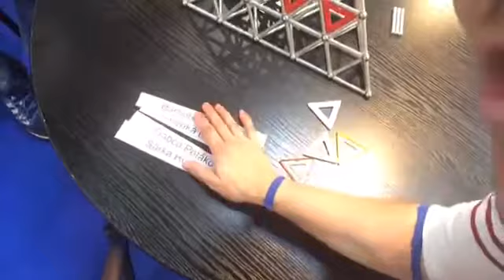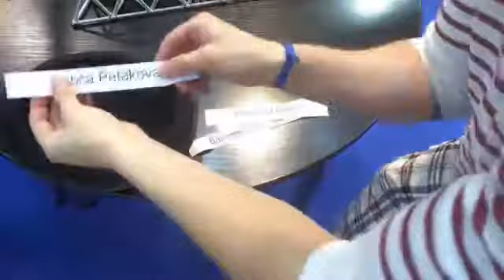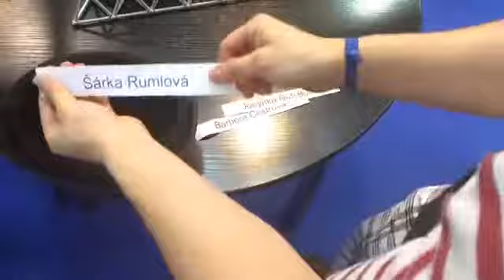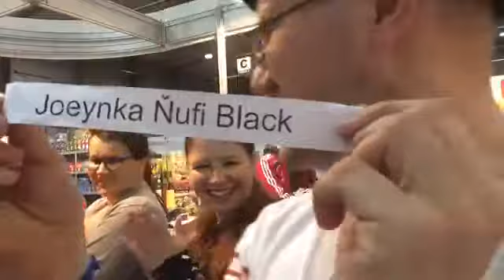Losování GEOMAG na FOR TOYS - celý Livestream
Celý Livestream návštěvy stánku a losování stavebnice GEOMAG na veletrhu FOR TOYS.

Dozvíte se slevu 30% na všechny skládačky v e-shopu:
Sleva platí do 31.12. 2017

Video pro vás natoči, soutěž zorganizoval a stánkem provedl JIří Mrňávek, prinicipál Šapita.